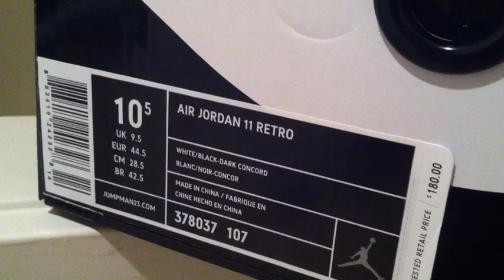Jordan Concord 11s! Last Shot 14s! Z-Shock Jesus Necklace!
Review of the Jordan concord 11s, last shot 14s, and a look at my gold zshock jesus necklace! Thanks!